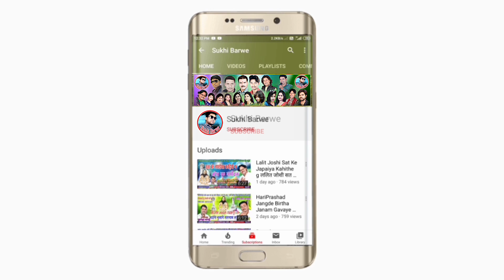तोर ले प्यार होगे Sarju Yadav Tijan Patel Cg Song Hd Video Tor Le Pyar Hoge New Chhattisgarhi Gana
Song ~ Tor Le Pyar Hoge
Male ~ Singar Sarju Yadav
Female ~ Tijan Patel
Lyrics ~
Recording ~ Hari Om Studio Kawardha CG
Music ~  Golu Bachkar
Genral ~ Original
Released ~ 29 12 21